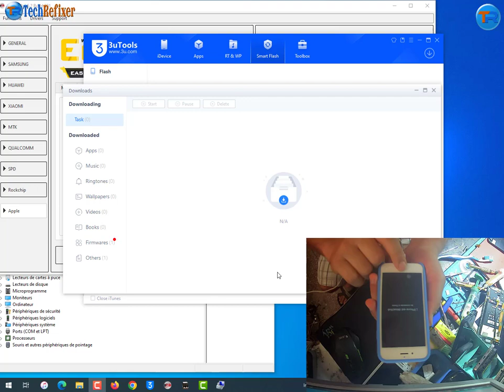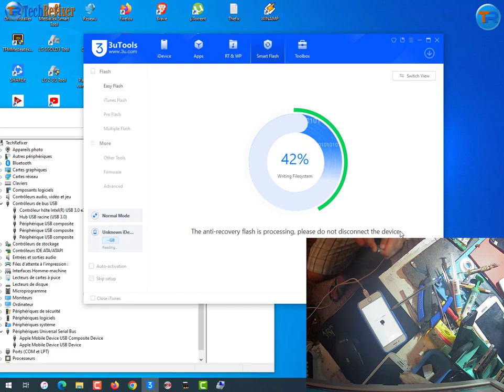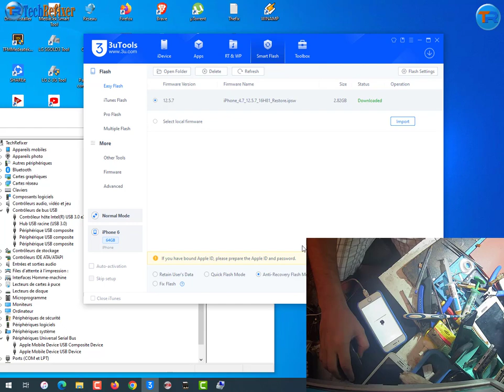Flash iPhone 6 disabled use 3utools firmware